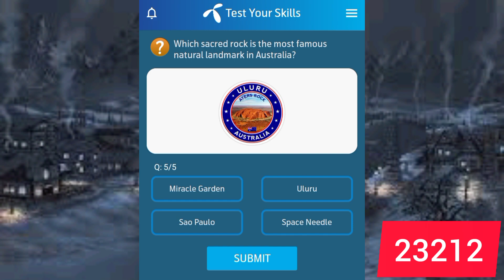What is the nickname of the clock tower in London? | Which sacred rock is the most famous natural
What is the nickname of the clock tower in London? | Which sacred rock is the most famous natural landmark in Australia?